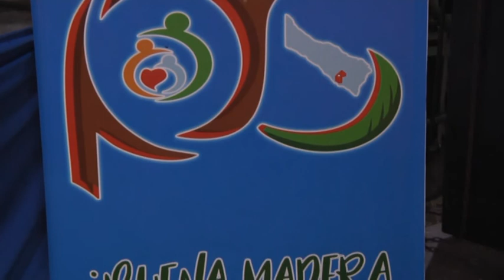05 PALO SANTO 2